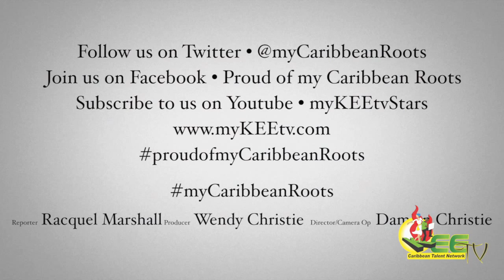Dr. Henri Ford Separated Conjoined Twins in Haiti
Dr. Henri Ford led the team of surgeons who conducted the first separation of conjoined twins in Haiti.